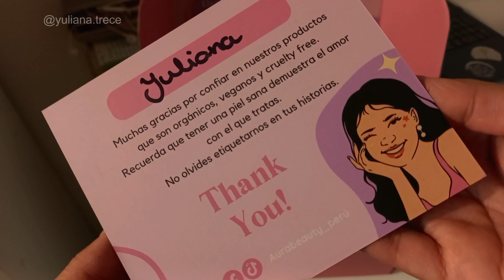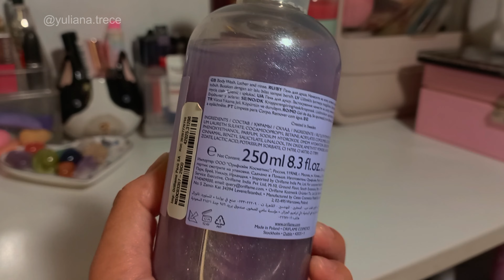🍭Como oler a caramelo 🍬𓍢ִ໋🌷͙֒✧˚ ༘ ⋆｡˚♡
Hola... hoy les comparto mis productos que uso cuando quiero oler a caramelo (obviamente son productos que se asemejan a ese oler), son productos relativamente económicos y fáciles de conseguir.

Namaste... 🦋